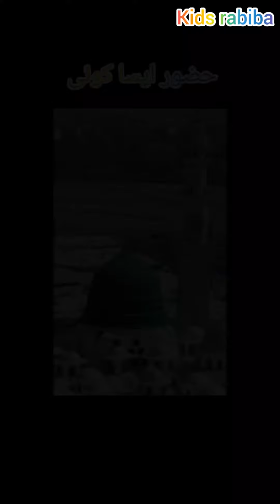sahara chhiye sarkar...